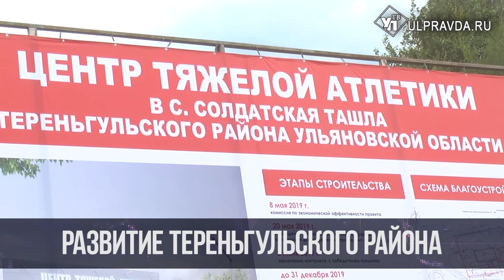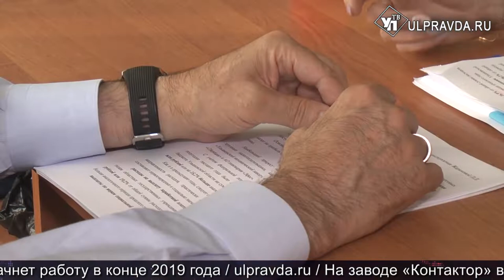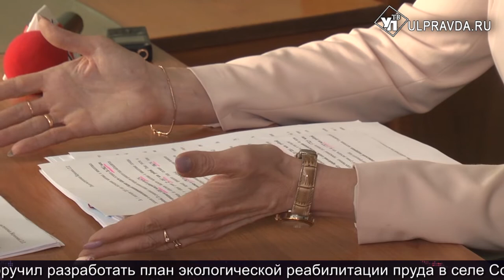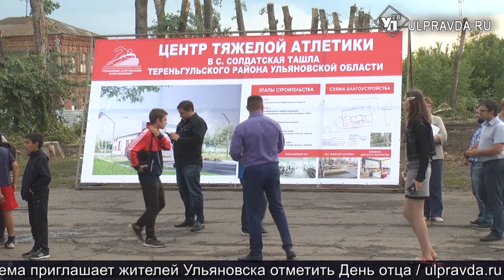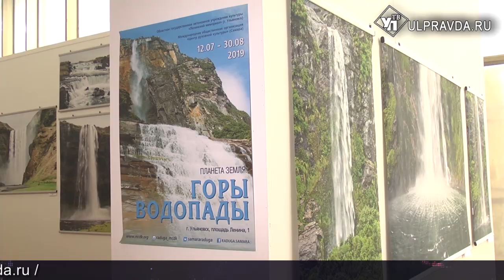Итоги дня от Ulpravda.ru. Повышение зарплат, ремонт больницы, День ТОСов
Смотрите в выпуске:
Все горы и водопады «Планеты Земля» теперь в Ульяновске;
Обновленный больничный комплекс и новый центр тяжелой атлетики откроются в Тереньгульском районе;
ДТП, ремонт дорог, вспышка африканской чумы. О чём говорили на аппаратном совещании;
В Засвияжском парке  «Семья» устроили концерт, спортивные состязания, поздравления и награждение лучших ТОСов;
В Ульяновской области увеличат зарплату бюджетникам.